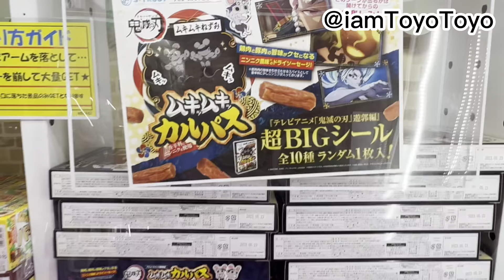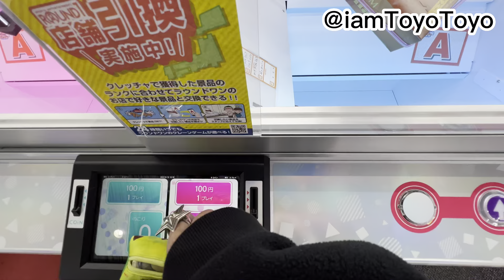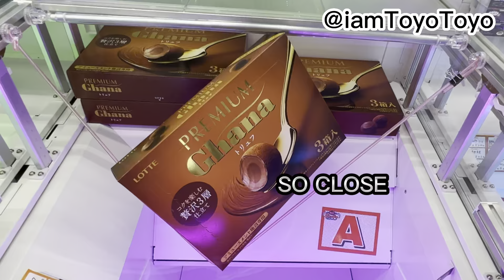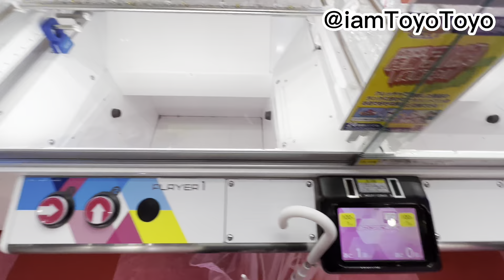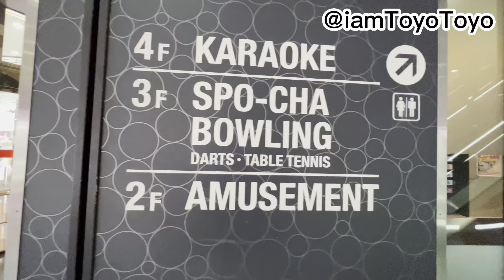Crane Game Day at Round 1 Arcade Shinsaibashi Osaka (Spy Family, Demon Slayer) クレーンゲーム ラウンドワン 心斎橋 大阪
FULL TOUR Capcom Store Osaka - Resident Evil 4, Monster Hunter, Devil May Cry, Street Fighter 6